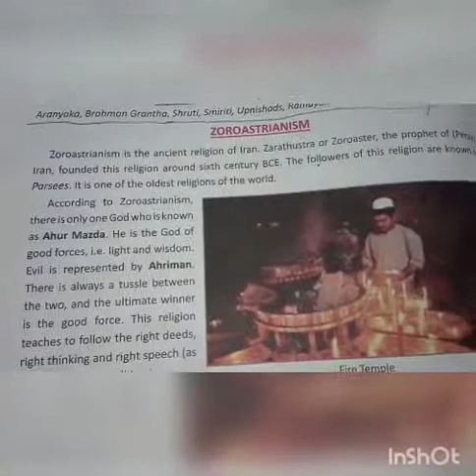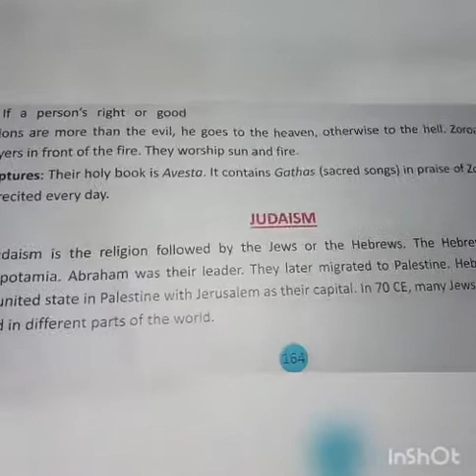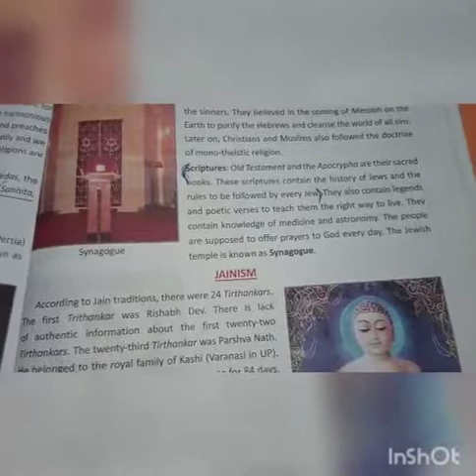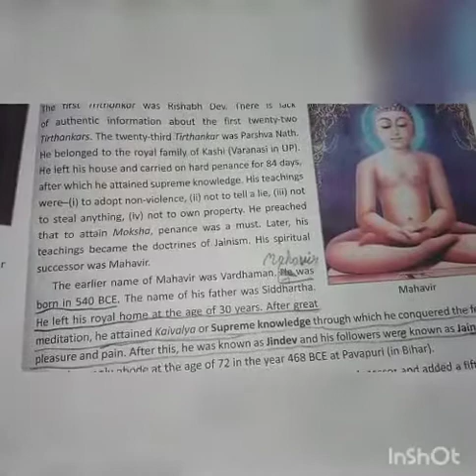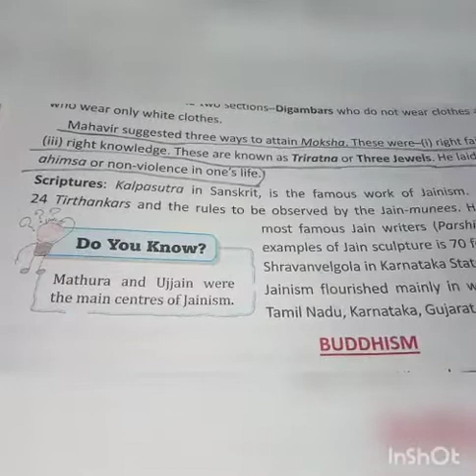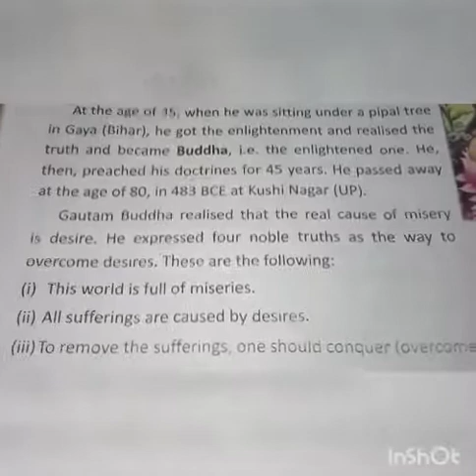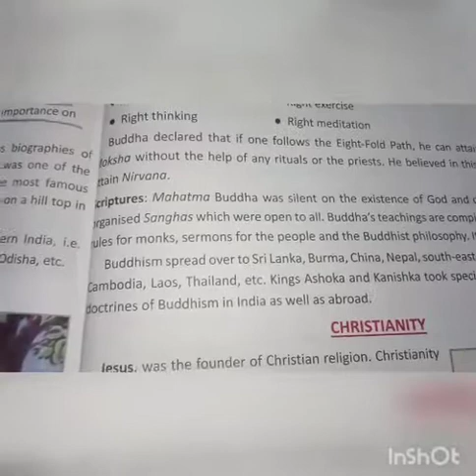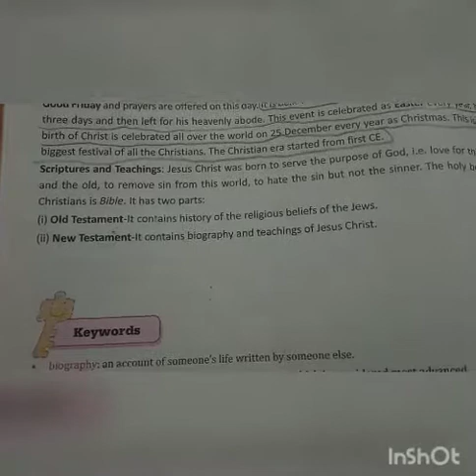DAV Public School class six SST chapter 20 the Indian religions part2 chapter explanation history